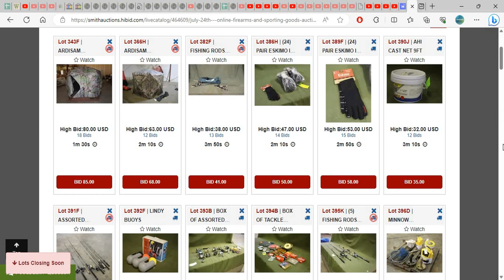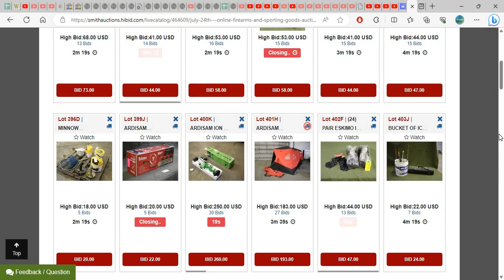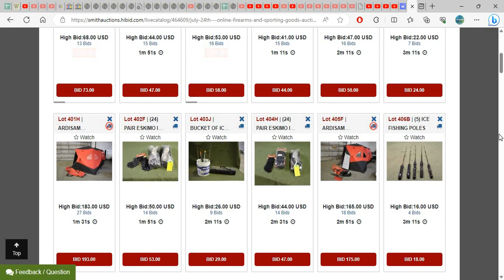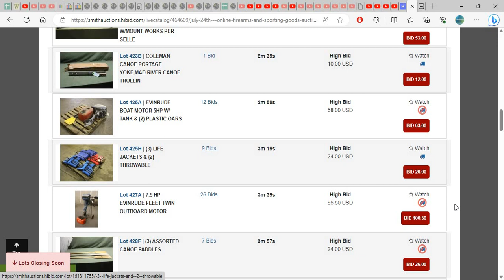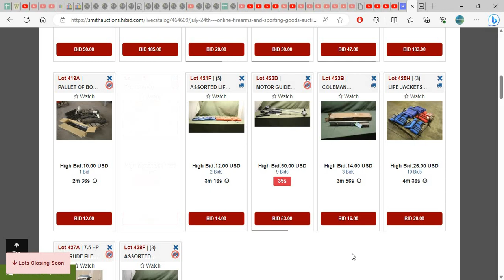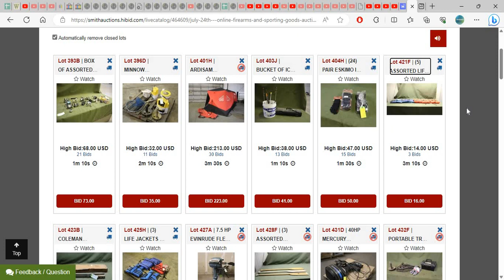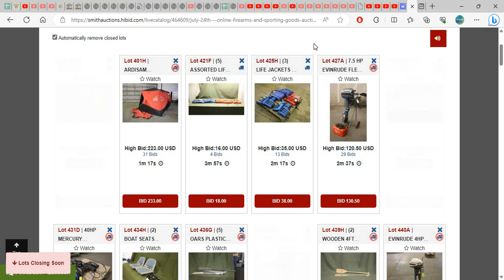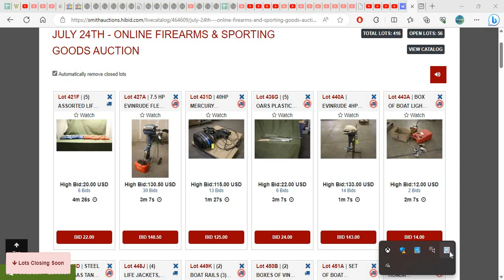What Will My Boat Stuff Sell For On A Local Online HiBid Auction